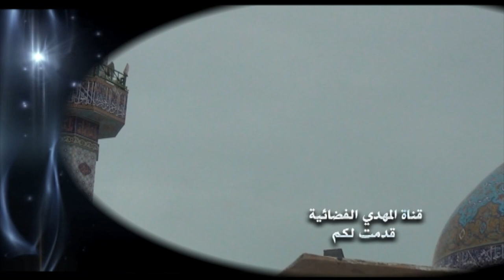خطبة الجمعة - السيد أحمد الشيرازي - فاطمة حوراء إنسية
Nilesat
Frequency: 11555
Polarization: Vertical
Symbol Rate: 27500
Fec: 5/6 Or Auto